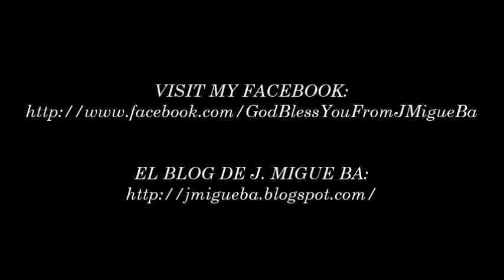Gary Sadler- Bow Down (Hosanna! Music)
VIDEO # 1295

WORSHIP LEADER: GARY SADLER

LYRICS BY: GARY SADLER

ALBUM: KING OF THE AGES

RECORDED LIVE AT: JACKSON HOLE CHRISTIAN CENTER, JACKSON HOLE, WYOMING, 1994

HMD057